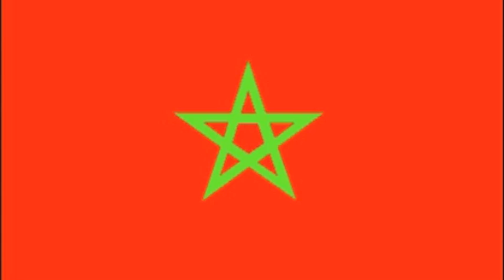Taj Tarik Bey exposes the 14 amendment fraud 2 (audio)